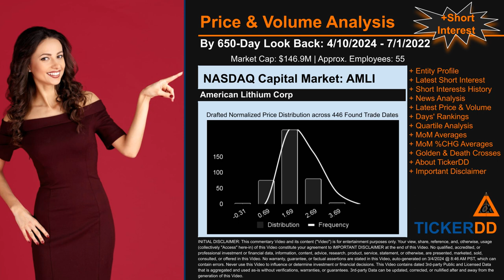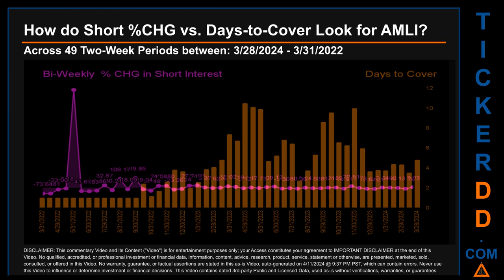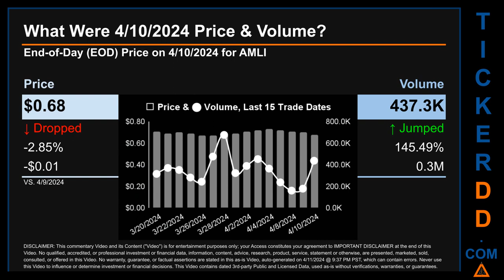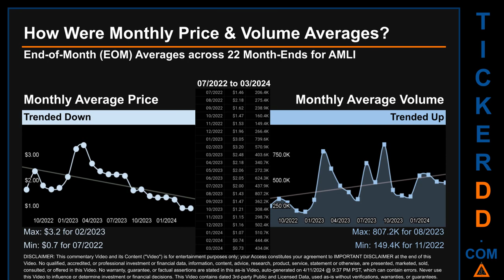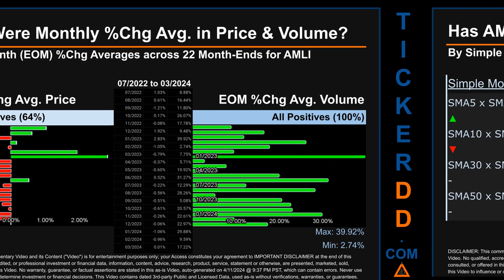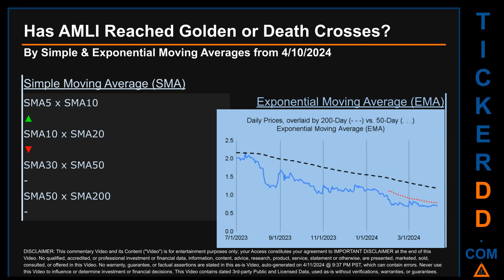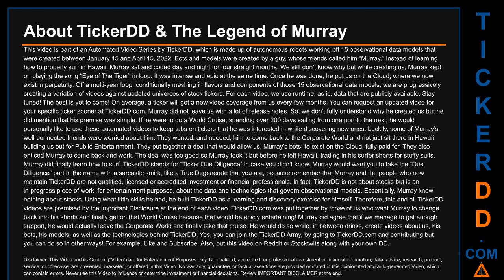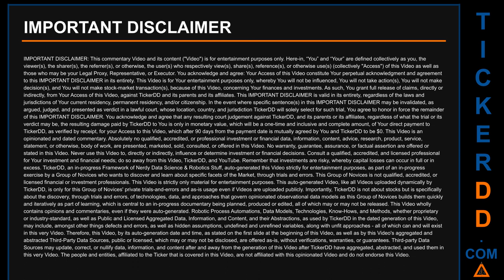What is Short Interest for AMLI AMLI Price AMLI Volume Analysis Latest News for $AMLI